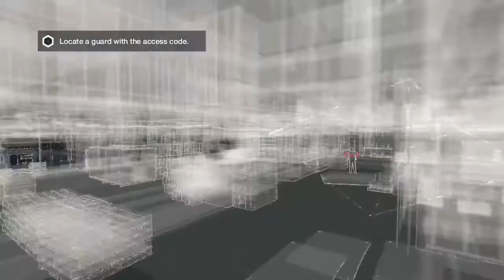Watch Dogs Gameplay & Walkthrough Ep. 2 DK